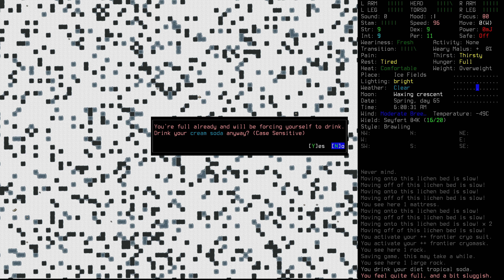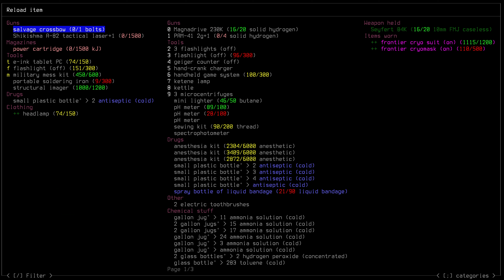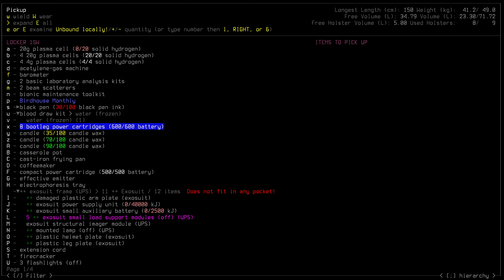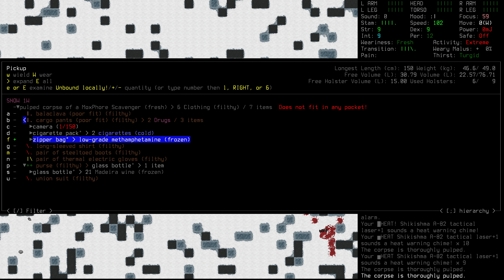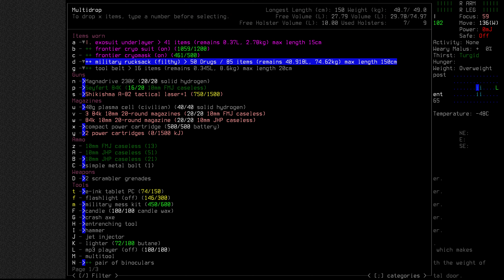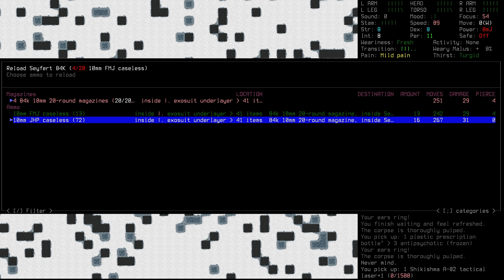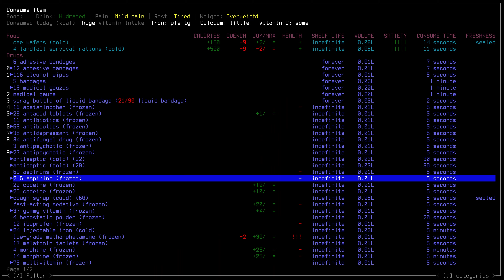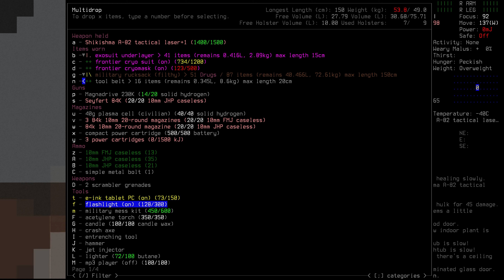Cataclysm: Aftershock Ep 20 "Desert of the Real"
We step out into the eerie silence of Salus IV, a forgotten extrasolar colony. In this forsaken land, there are no mindless zombies; instead, we face a myriad of otherworldly creatures and remnants of humanity. Every encounter becomes a test of survival, urging us to weigh our options carefully. Aftershock challenges us to be strategic, to choose battles wisely, and fight only when there's no other choice.

To adapt to the diverse challenges of Salus IV, bionic slots have been introduced, allowing us to modify our abilities and loadout according to the situation. The process of changing these Cybernetic Modules (CBMs) is seamless, reducing the risk of failure. It empowers us to craft a strategy, to evolve, and to overcome the odds.

►Airing Wednesday's at 1500EST

►Soundpack: @'s

Cataclysm DDA
CDDA